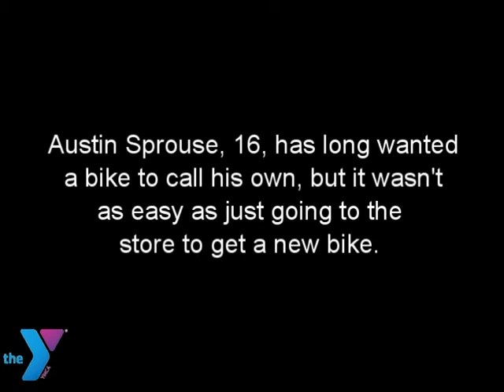Austin's Bike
A red bike. That’s what Austin Sprouse would talk about when you asked him what he dreamed of. A red bike that he could call his own.
But it wasn’t as easy as just going to the store and buying him a red bike.
Sprouse, 16, is autistic, and because of his size, he needed an adult-sized tricycle so that he could ride safely.
His mother, Diane Grigsby, ran into Jeff Fife, the executive director of the Waynesboro YMCA, recently, and they got to talking about what it would mean to Austin for him to have a bike of his own.
“This means the world for Austin,” Grigsby said Wednesday, after the Y had presented her son with a shiny, brand-new red bike of his own.